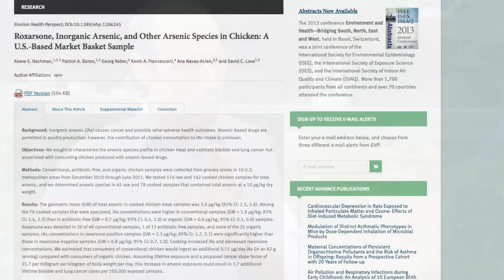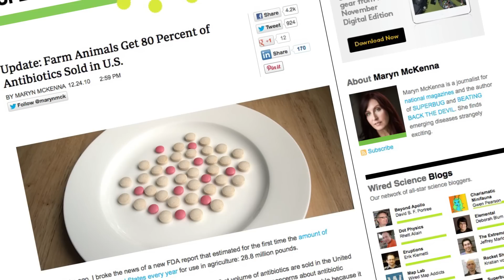Food System Thinking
The Johns Hopkins Center for a Livable Future has been applying big-picture thinking to the food system since 1996, and has been educating the public, policymakers and advocates on key food system issues. The Center has focused on issues such as the overuse of antibiotics in agriculture and the resulting increase in antibiotic-resistant organisms, the public health risks of arsenic in some agricultural antibiotics, and the "food desert" phenomenon whereby some communities cannot easily access healthy foods. The Center funds research on these and other food system issues, and also tries to translate its research findings into policy. It often partners with impacted communities to both conduct the research and disseminate the findings.